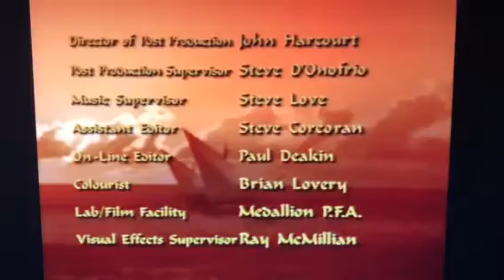All American Television Productions/Alliance Atlantis (1996)